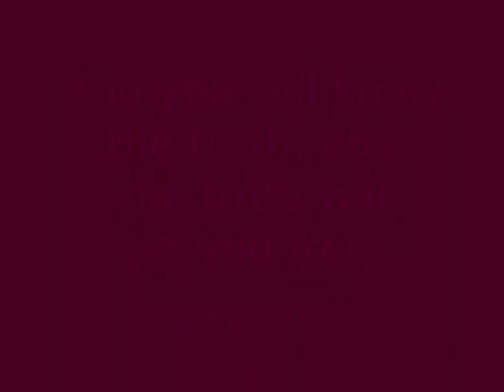Part 6 – Eunuchs In The Kingdom – The Hope Tapes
Rev. Kader takes an interesting look at eunuchs in the Bible.

. The biblical definition of eunuchs encompasses more than just castrated males, but includes homosexuals and those who choose to be celibate.

. Eunuchs were found in trusted positions.

. Potiphar, the captain of the Egyptian palace guard who purchased Joseph, was a eunuch.

. God encouraged the prince of the eunuchs to have favor and tender love toward Daniel.

. It was a black, gay male – the Ethiopian eunuch in charge of the treasury – that Phillip introduced to Christ.

. Eunuchs have a special promise of honor from God.

This video is part the lecture series, Eunique Perspectives of Hope: Homosexuality and The Bible – a.k.a., The Hope Tapes.

Rev. Samuel Kader has looked at all the Bible verses on the topic of homosexuality (LGBTQ), completing in-depth research into the original Hebrew and Greek text using tools like the Strong’s Concordance and Englishman's Concordance. From his years of research came this lecture series, Eunique Perspectives of Hope: Homosexuality and The Bible.

to learn more about the videos in the series, share comments, download lecture notes and more.